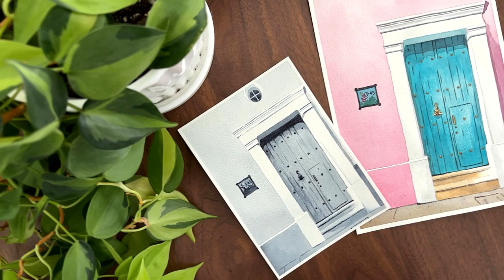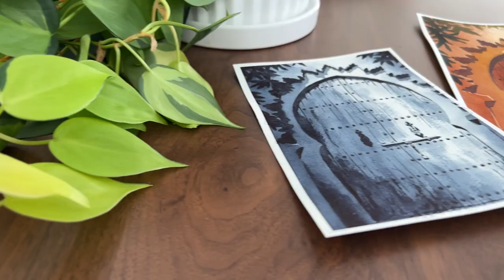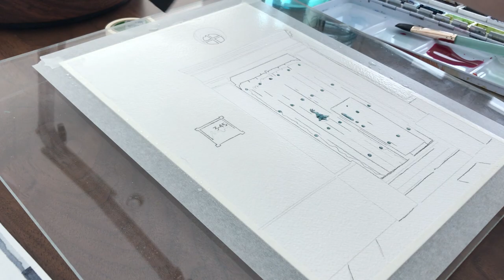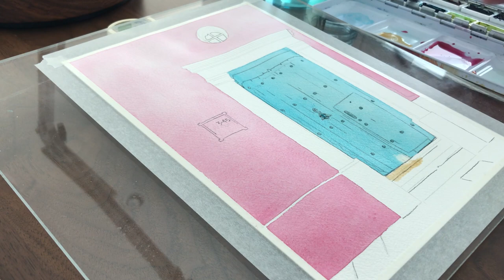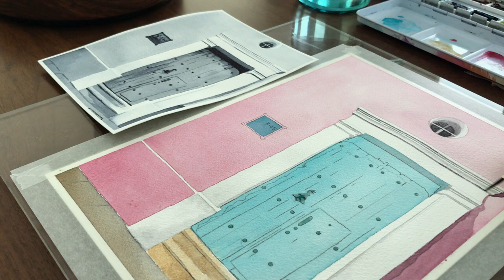How to Paint COLORFUL Shadows with a Limited Color Palette | Realistic Watercolor Painting Tutorial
This is how you go from a monochromatic value study to a colorful painting with glowing shadows. Discover how to create a full range of values for light colors. Learn how to make darker shadow values to create colorful contrast and realistic depth.

DS Quinacridone Rose: ​​
DS Yellow Ochre
Holbein Turquoise Blue
DS Neutral Tint
Watercolor Paper
Masking Tape
Watercolor Brush Set

CHAPTERS

00:00 - How to go from value study to color
00:25 - Choosing a color palette
03:06 - Painting Demo